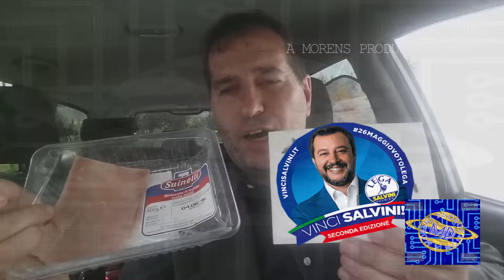YTP Carne FINTA! [ITA]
La carne che mangiamo è finta! La testimonianza delle bistecche cadute e delle pentole volanti ne sono la prova.